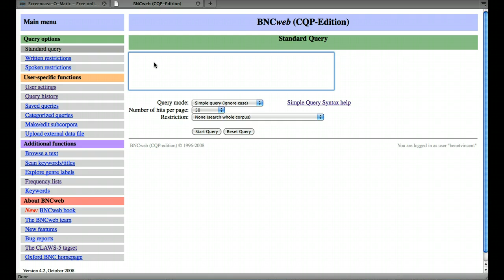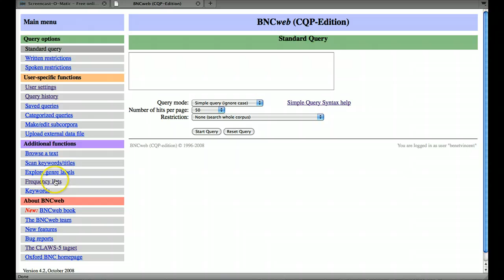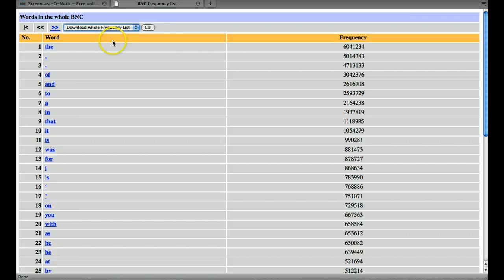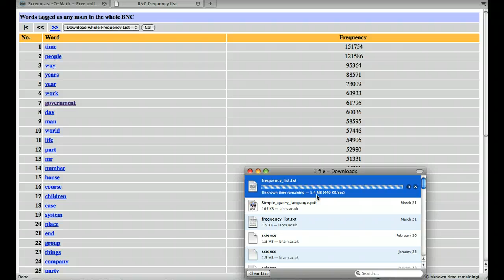Screencast 2.1: Frequency lists in BNCweb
how to create and extract frequency lists on BNCweb